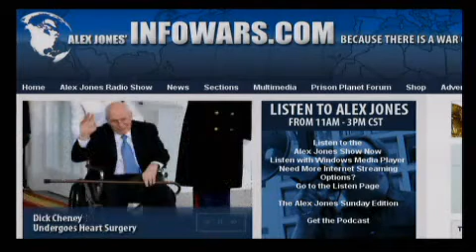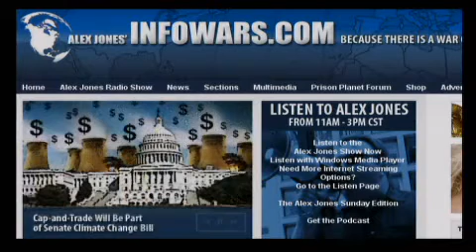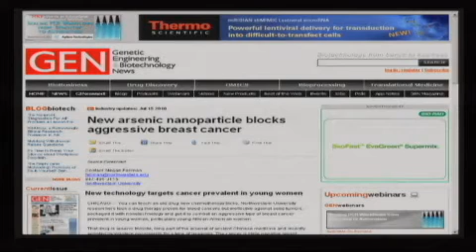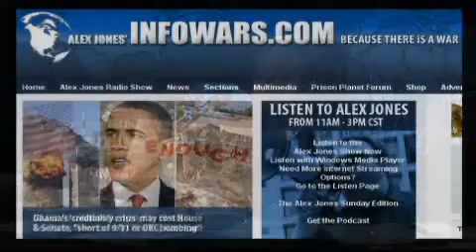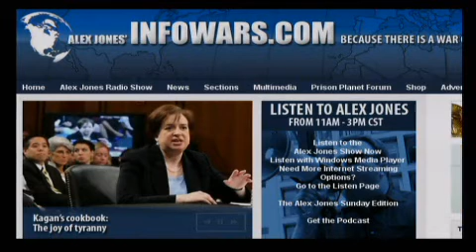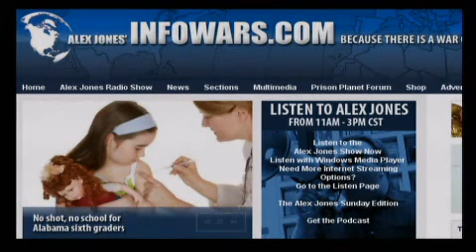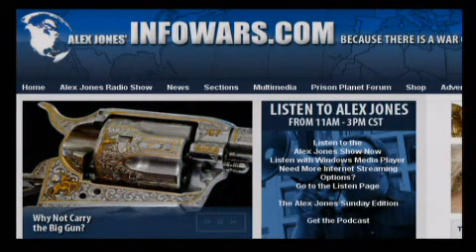Alex Jones "the obama deception" Show - 2010-07-16- part 3 of 17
The Alex Jones Show - L I V E 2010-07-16

Alex talks with regular Friday guest Bob Chapman, publisher of the the International Forecaster newsletter, a compendium of information on business, finance, economics and social and political issues worldwide, which reaches 10,000 investors and brokers monthly. Chapman became a stockbroker in 1960 and retired in 1988. For 18 of those years he owned his own brokerage firm and was probably the largest gold and silver stockbroker in the world during that period.